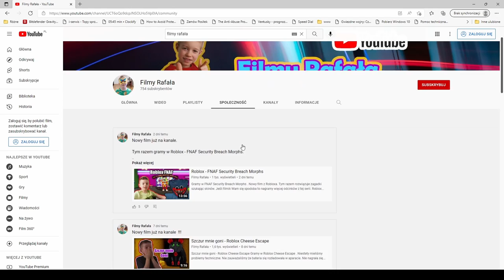Mini Football - Przewrotka #4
Gramy w Mini Football.
To już czwarty filmik z tej serii.  Dziś zagramy o srebrny puchar.  Mini football gameplay - lets play, trafiłem przewrotką już w pierwszym meczu 😄

mini football wersja na androida, chociaż gramy z użyciem myszki i klawiatury